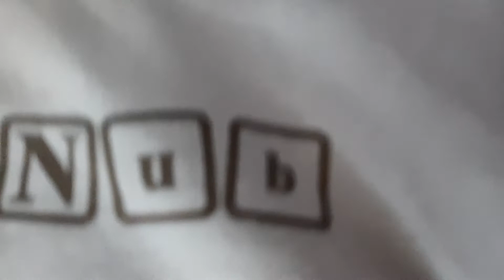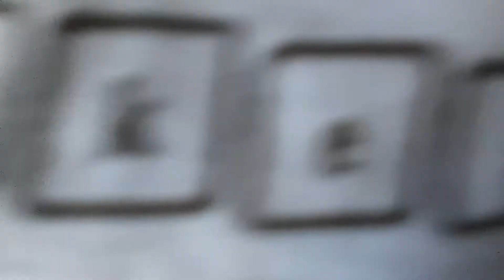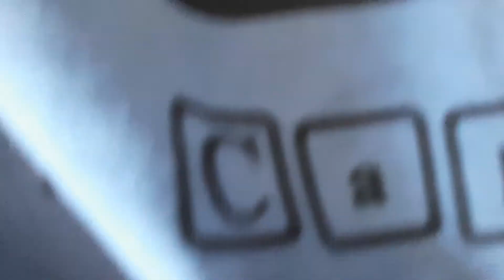New nub cakes T - shut!!!😄(but is not for sale ☹)